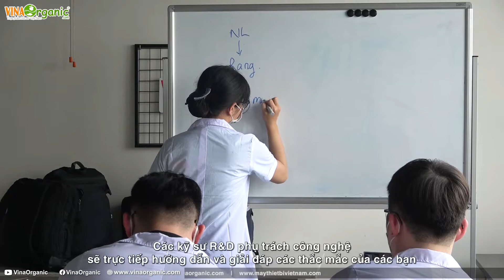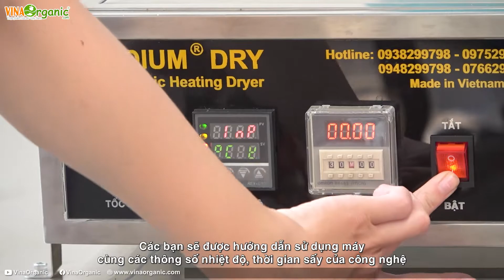Chuyển Giao Công nghệ Hạt điều Tỏi Ớt thơm ngon | VinaOrganic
VinaOrganic giới thiệu đến các buổi Chuyển giao Công nghệ hạt điều tỏi ớt thơm ngon tại Phòng Lab. Công nghệ đã được đội ngũ kỹ sư VinaOrganic chuẩn hóa Quy trình, giúp Quý khách hàng áp dụng vào thực tế ở nhiều quy mô sản xuất khác nhau.

VinaOrganic CO.,LTD
86 Nguyễn Hữu Tiến, Phường Tây Thạnh, Quận Tân Phú, TP.HCM